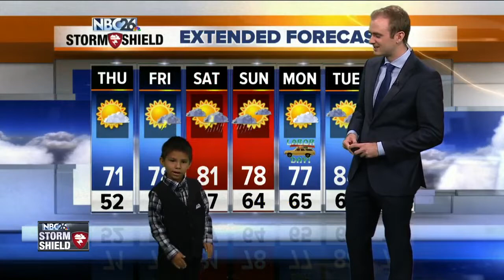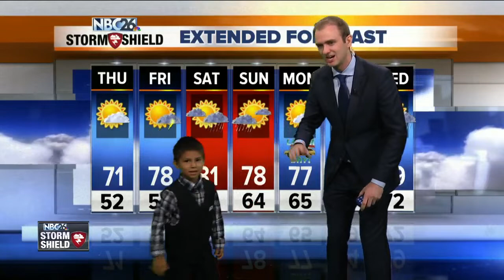Meet Kaeson Smith, our NBC26 Weather Kid of the Week!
Kaeson is 5 years old. His favorite weather is cloudy and rainy. He likes to spend time going to Bay Beach. He attends Tank Elementary.